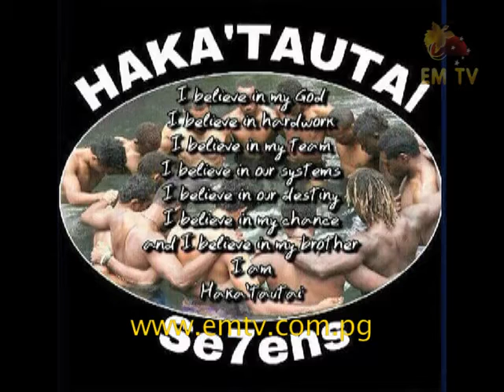Haka'tautai Rugby Team Spread Awareness on Global Warming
Haka’tautai is a group of men who represent the Tasman, Fead and Mortlock group of islands in the Autonomous Region of Bougainville.

Their work doesn’t just stop at scoring tries and registering victories on the field – they stand for a cause, something so close to their homes.

The Mortlock groups of islands are currently under threat, due to rising sea levels and the warming effects of climate change and global warming. Through rugby, these men wish to spread the awareness far and wide, on something happening in our own coastal waters...